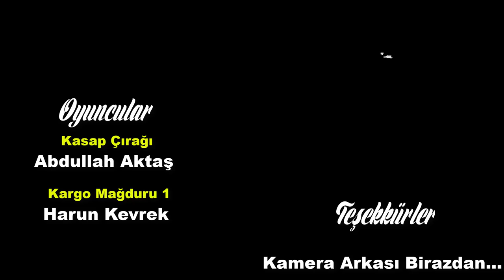Kargo - Kısa Film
Kargo isimli kısa videomuz da uyanık kargocuları konu aldı. İyi Seyirler...

Oyuncular
Kargocu Sabri: Cüneyt Özen
Kargocu Rahmi: Nasih Öner
Kasap Bahtiyar: Rıdvan Kevrek
Mafya 1: Mustafa Aktaş
Mafya 2: Hüseyin Sungur
Evi Manava Çeviren Adam: Serhat Uzun
Adnan Sıkışenses: Resul Ekrem Can
Kasap Çırağı: Abdullah Aktaş
Kargo Mağduru 1: Harun Kevrek

Konuk Oyuncular
Murat Kevrek
Müslüm Gevrek